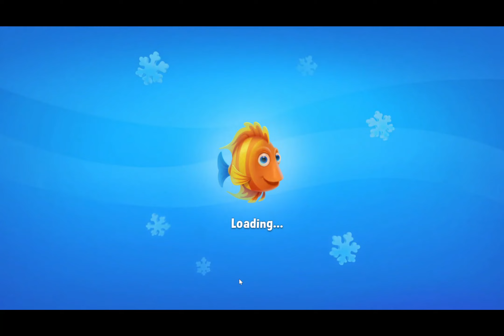FISHDOM: 💥💥Level 210 ~ 212 First try, No boosters 💥💥